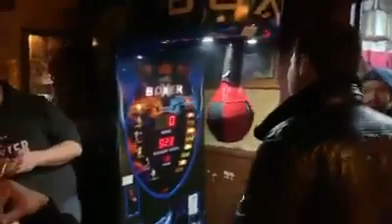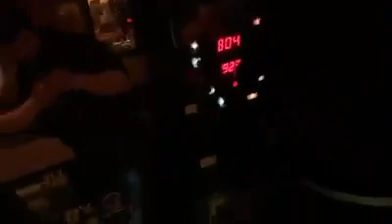Punch ball competition Hamburg versus England part two